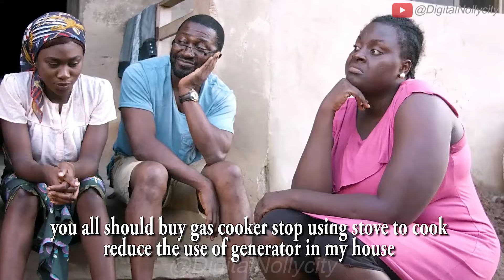The Yard Episode 2 | Abayomi Alvin | Angel Ufuoma | Ademola Amoo 2024 Latest Nigerian Movie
Living in the ghetto, Life can be hard and fiery, from the trenches are born Men & Women with the most wicked desires. This intense drama and action thriller will keep those Jaws open for a while

Starring: Abayomi Alvin, Angel Ufuoma, Ademola Amoo